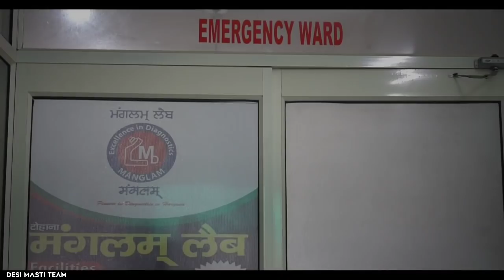ਜਿਨ੍ਹਾਂ ਭੈਣਾਂ ਦੇ ਵੀਰ ਨਹੀਂ ਉਹ ਇਸ ਵੀਡਿਓ ਨੂੰ ਜਰੂਰ ਦੇਖਣ । Raksha Bandhan ।Latest video । Desi Masti Team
Harjinder Singh (Lala)

Rab De Rang Latest Punjabi Video 2020 । Desi Masti Team ।"